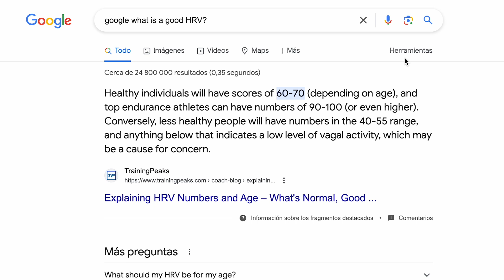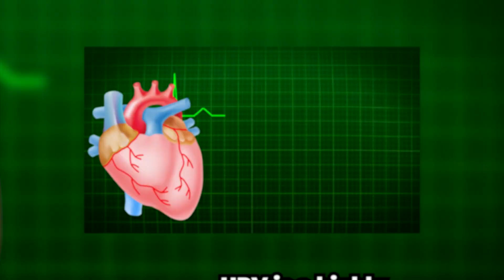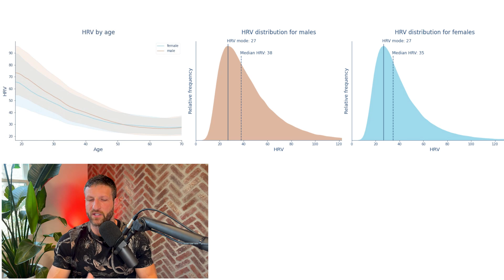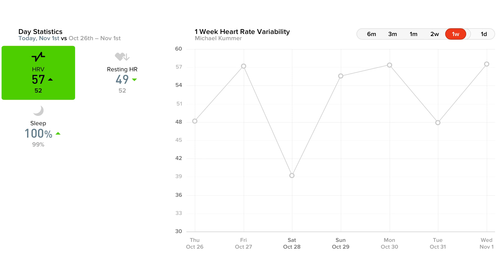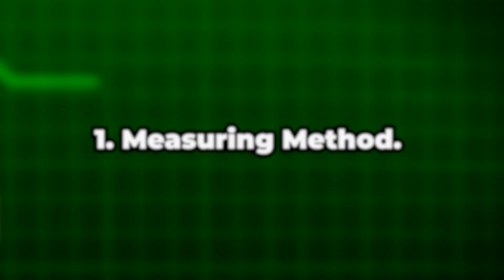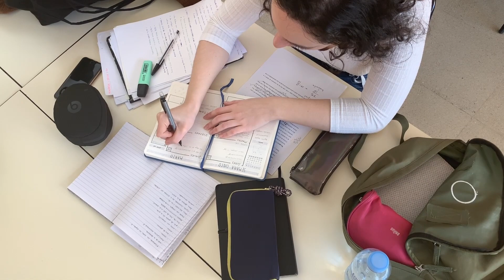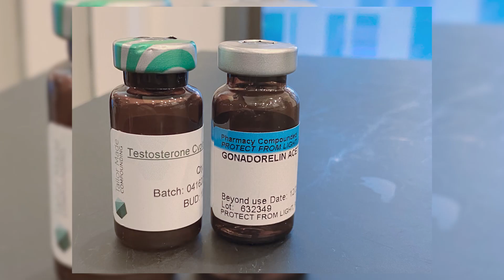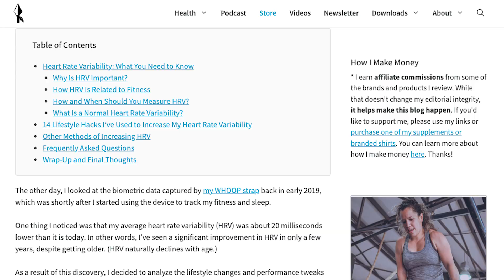What’s a Good HRV? (How to Interpret Your Readings)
Unfortunately, there is no single (or simple) answer to the question "What is a good HRV?" But in this video, I’ll explain how to judge whether or not your heart rate variability falls within a normal range, what mistakes you should avoid when measuring HRV (to ensure you obtain relevant data), and what tools you can use to get more actionable readings.

Here are the key takeaways:

HRV is a highly individual metric that varies by age, sex and numerous other factors. However, based on statistics from wearable trackers such as WHOOP that monitor HRV, the average HRV (across all age ranges) is 65 for men and 62 for women. I’m a 42-year-old male with excellent overall health and cardiovascular fitness, and my typical HRV hovers between 55 and 64 ms.

HRV appears to decline significantly with age.

Higher HRV values are often incorrectly associated with better cardiovascular health (and vice versa). The truth is much more complicated, so don’t freak out if your values are lower than someone else's.

Super high HRV readings (300ms or higher) can be a sign of a heart condition.

Your HRV is constantly in flux, so the best time to measure it (and to get relevant data) is when you’re completely calm and free of external inputs (i.e., during deep sleep).

Monitoring HRV trends is much more important than individual readings.

There are plenty of things you can do to improve your HRV.

The bottom line is that HRV readings can be all over the place and are influenced by countless factors, including your age, fitness level, gender, measuring methods, time of measurement, lifestyle, environment and genetics.

The single most important aspect of using HRV as a tool to improve your health and well-being is not to stress out about it because stress is a surefire way to activate the sympathetic branch of your nervous system, leading to lower HRV readings.

[Chapter Markers]
0:00 - Intro
1:07 - What A Good HRV Looks Like
2:02 - External Factors Influencing Your HRV
5:02 - How to Measure Your HRV Accurately
6:40 - Different Stressors Impacting Your HRV Metrics
12:14 - My Closing Thoughts

While that doesn't change my editorial integrity, it helps make this channel happen.